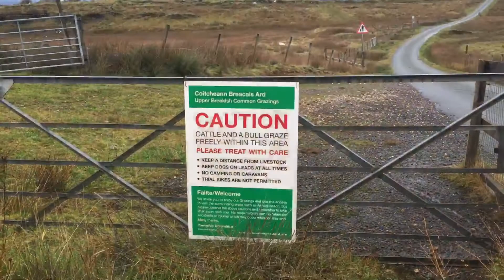Scotland Part 7 - Long Trip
From Aberlour-Inverness-Skye-Fort William an einem Tag